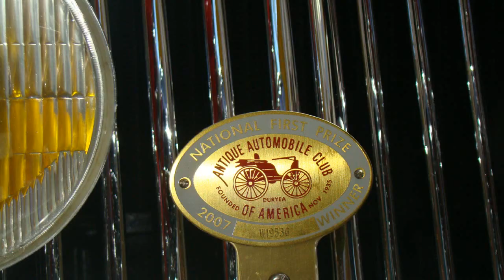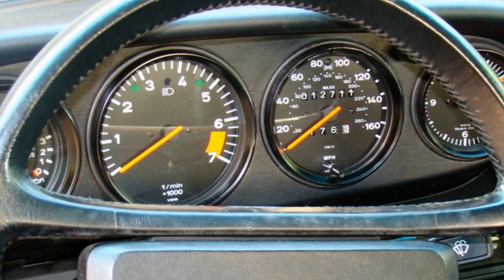En Memoria Don Jose Perez de Juan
La aficion de los autos clasicos y antiguos perdio a uno de sus mas claros e importantes representantes, nos referimos al fallecimiento del buen amigo Don Jose Perez de Juan. Se destaco como esposo, padre, abuelo, entusiasta, restaurador y gran amigo de todos. Extranaremos mucho a Don Jose y siempre lo recordaremos por su simpatia para todos. Dios lo tenga en la gloria.